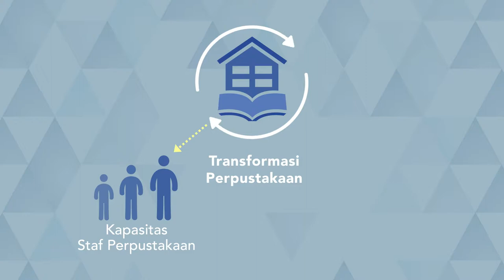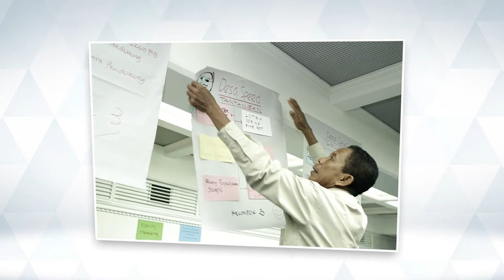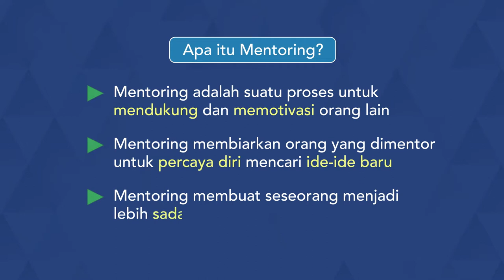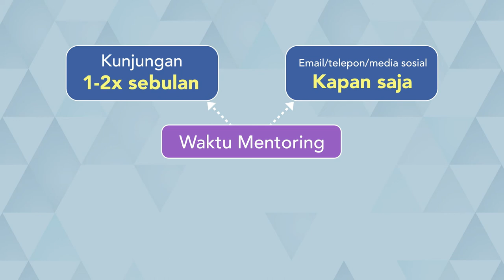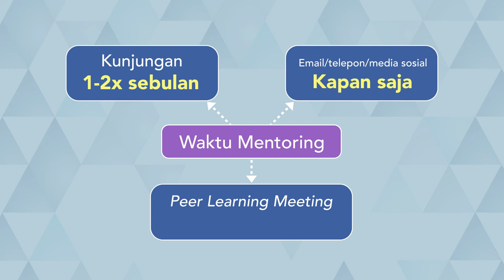PerpuSeru Program Mentoring